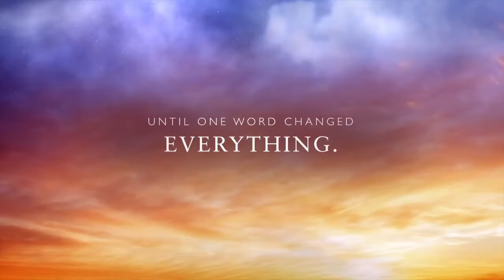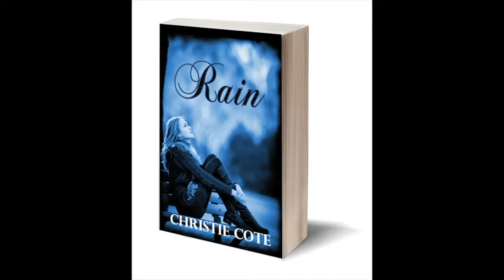Rain by Christie Cote Book Trailer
Taylor Sullivan took her life for granted until she received news that would change her life forever. In a state of denial she met Kyle, who didn’t end up being what she expected. She wasn’t able to escape her new reality, but with his friendship, just maybe she could survive it.

SEND ME MAIL:
Author Christie Cote
Waterbury, VT, 05676